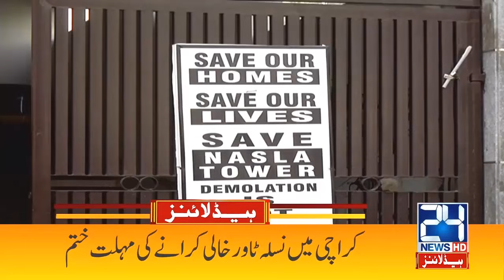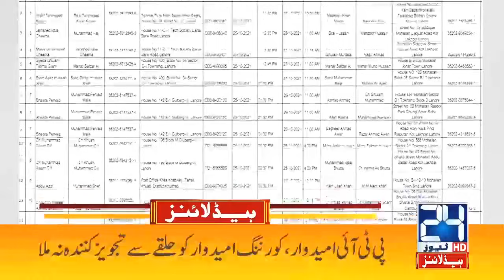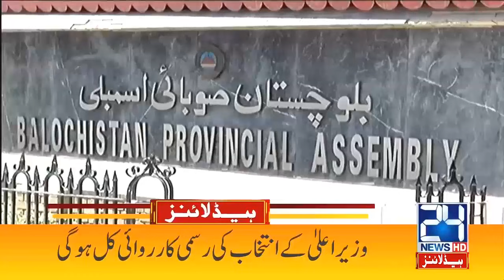Shahbaz Sharif Big Statement On Current Situation | 5am News Headlines | 29 Oct 2021 | 24 News HD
24 News HD is one of the leading news channels of Pakistan bringing you the latest current affairs from Pakistan and around the world.  Live National Assembly and Senate Session.